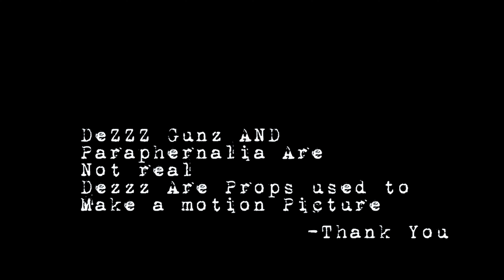YPS Gloxk-No Cap In My Rap- Music Video